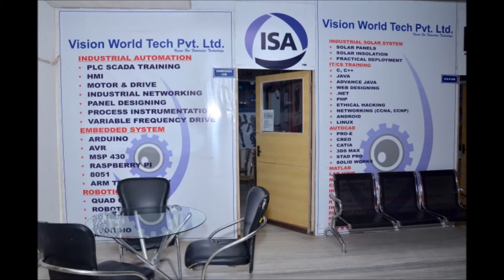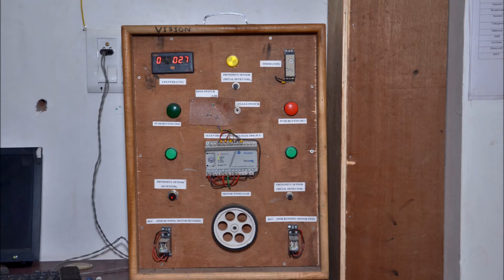Vision World Tech Pvt Ltd Movie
Vision World Tech Pvt Ltd is working on 4 Pliers
TRAINING PLACEMENT SOFTWARE CONSULTANCY
We provide Industrial Oriented Training Programs for Engineers.
WE provide Industrial Solutions as per the demand.